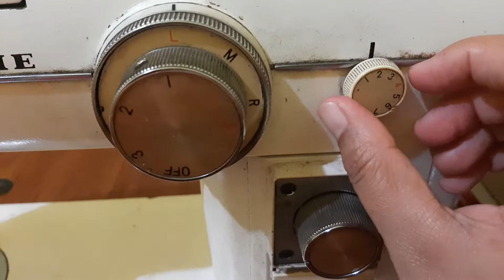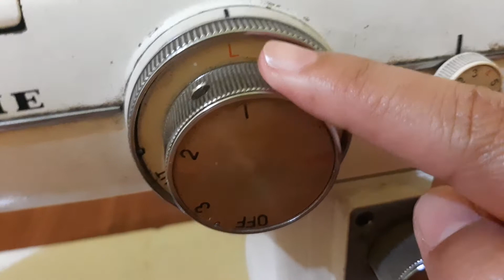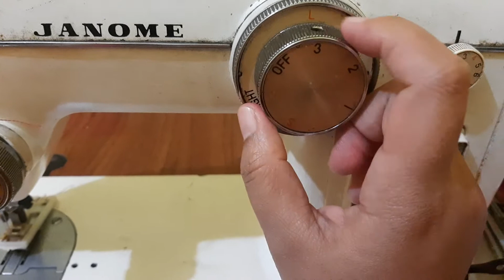Tutorial Setting Mesin JANOME untuk membuat Lubang Kancing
Tutorial Setting Mesin JANOME,Cara membuat Lubang Kancing,Tips jahit,belajar cepat menjahit